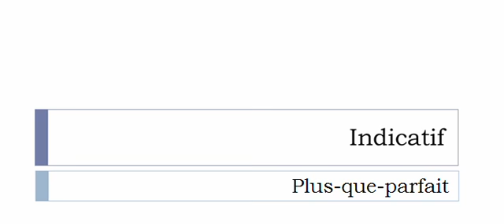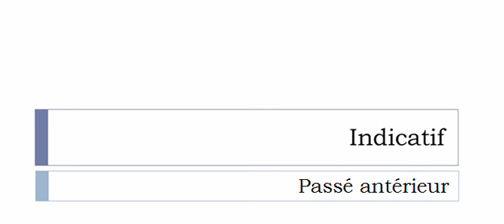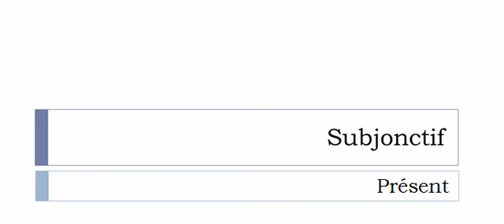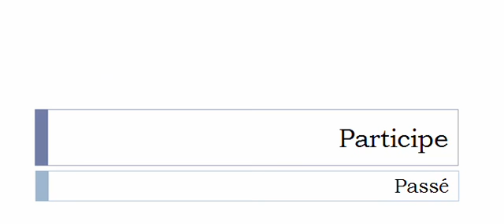Conjugate French verb # Abêtir = stultify